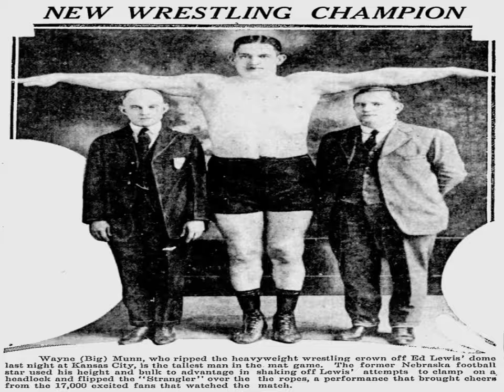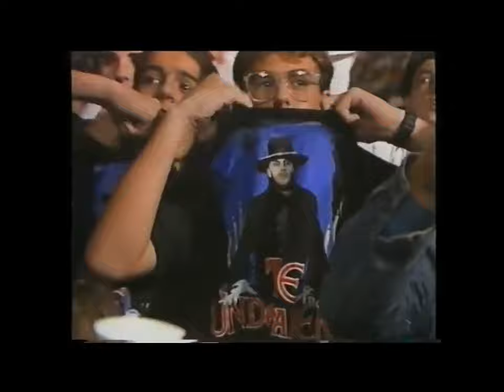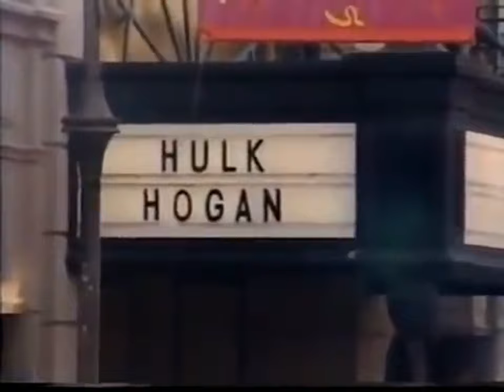LOS GRANDES ACIERTOS DEL WRESTLING. THE FABULOUS JOBBERS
Decisiones que cambiaron para bien el curso de los acontecimientos. WWWF, HULK HOGAN, RIC FLAIR, EXTREME CHAMPIONSHIP WRESTLING, NWO, ATTITUDE ERA ...